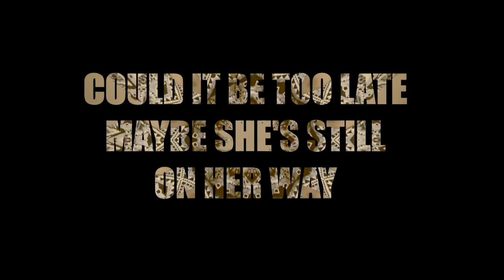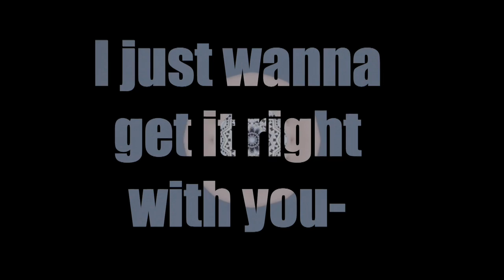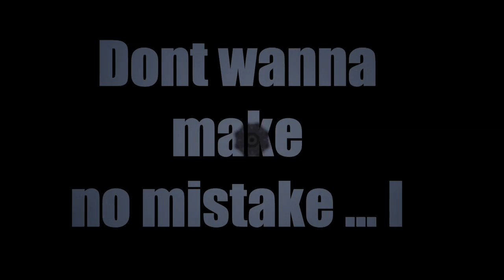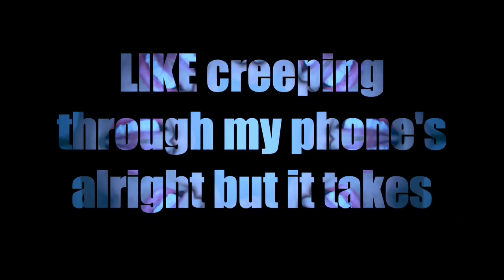So Real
Audius So Real